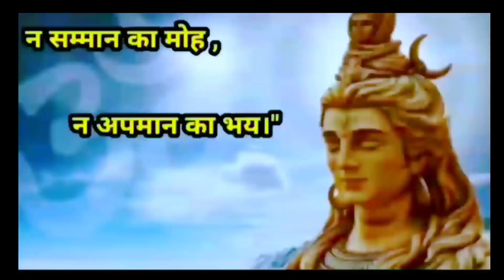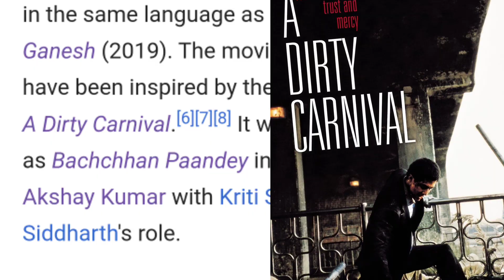Bachchhan Paandey Trailer Review by DskTalks.